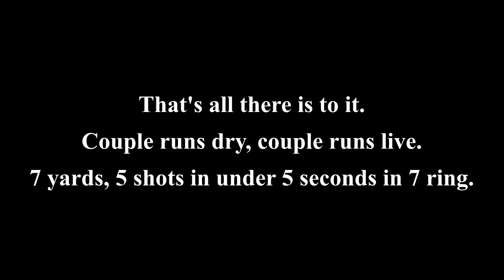Indoor Range Rapid Fire / Holster Draw Qualification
It's probably this easy at your local range (if they allow rapid fire and holster draw). I've done this at all the indoor ranges that I frequent. The ones that don't allow it I simply don't go to anymore. Get that grip and trigger press down nice and slow, get tight groupings going and once you've ramped up enough speed to be told to slow down at the range you can simply ask to qualify. This was filmed at Top Gun in Miami, FL. Great indoor range for those rainy days when you want to shoot and stay dry. Sometimes we like to shoot in the rain. Be safe and get to training!